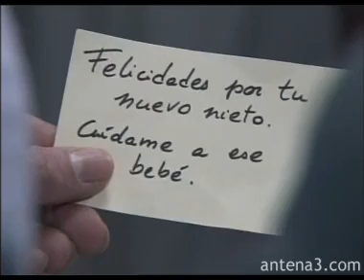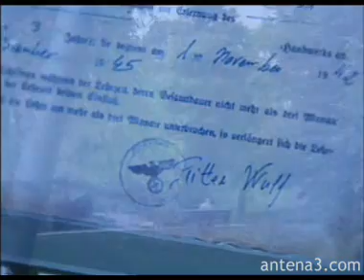El Internado - Santiago Pazos está vivo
Investigando los papeles de Don Joaquín que le ha facilitado Amelia, Fermín y Rebeca descubren que Santiago Pazos, el abuelo de Marcos y Paula, está vivo.